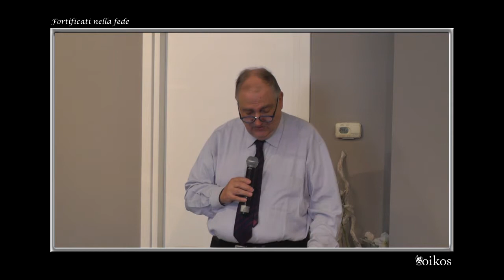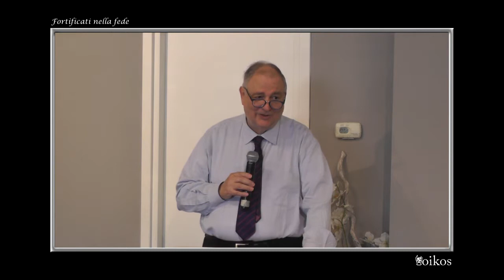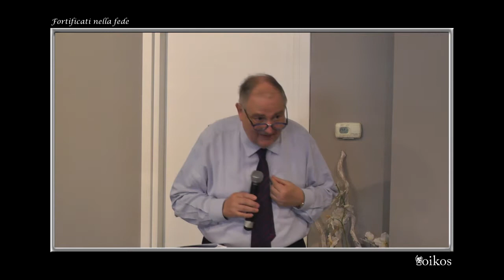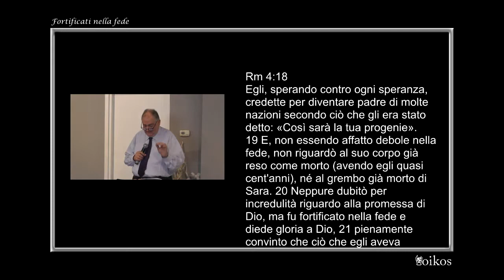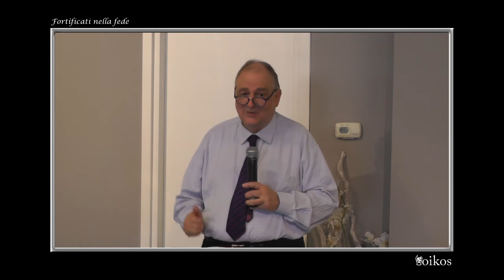Fortificati nella fede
culto domenicale del 2 Giugno 2019
"Fortìficati nella fede" past. Paolo Montecchi